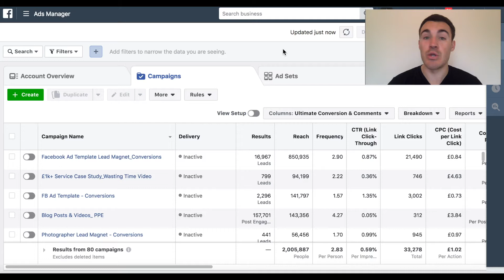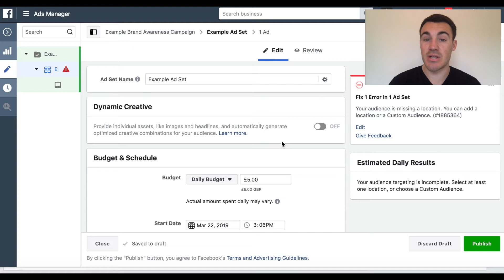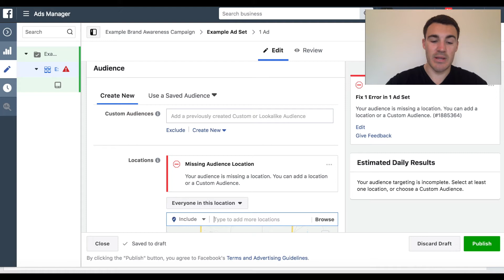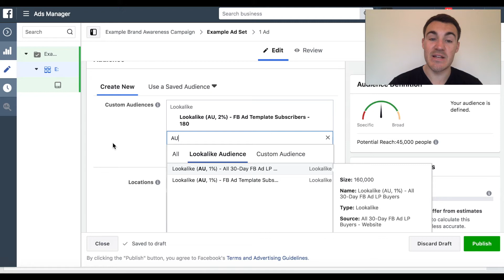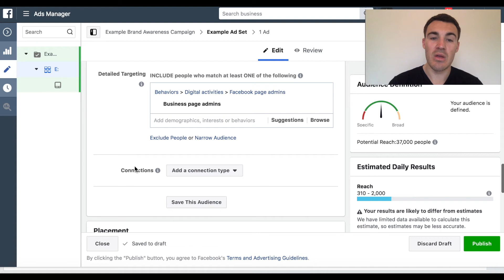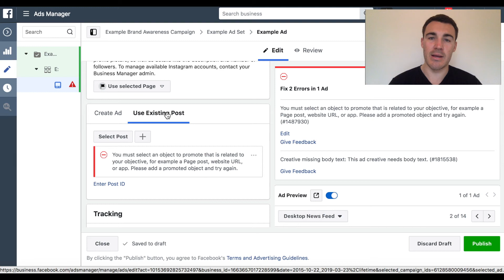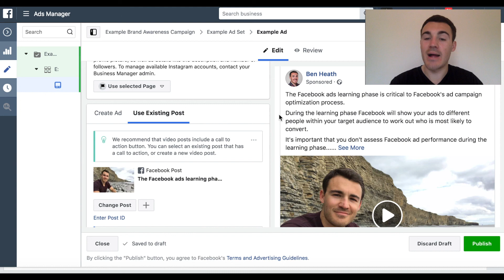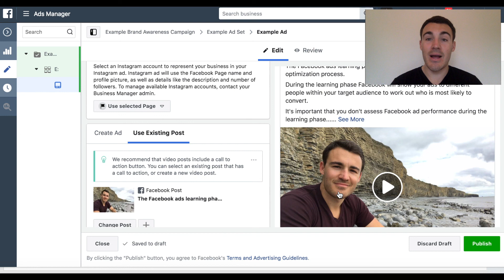How to Create An EFFECTIVE Facebook Brand Awareness Ad Campaign: Over-The-Shoulder Demonstration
In this video I show you how to create an EFFECTIVE Facebook brand awareness ad campaign.

Facebook brand awareness ads can be really beneficial, particularly if you're a local business or have a big event or product launch coming up. I often use them for my own business and for clients, with great results.

This video is an over-the-shoulder demonstration. I show you how to create a brand awareness campaign on Facebook, step-by-step, including my best tips for how to make your Facebook brand awareness ads effective.

NOTE: You can download our free 5-Part Facebook Ad Template

This template includes some of the best performing ads I've created for my clients in multiple industries, and if you're looking to get better results from Facebook, you'll find it very useful.

Interested in our Facebook advertising services?

If you're doing £20k+ ($25k+) in revenue per month, I'd love to talk to you.